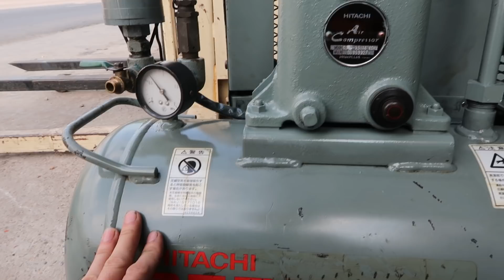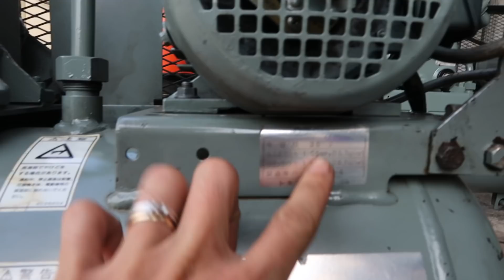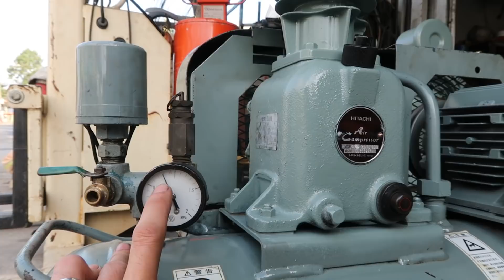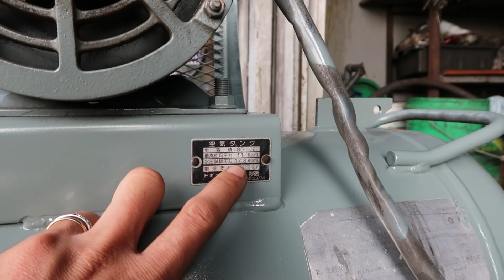Máy Khí Nén Hitachi Hàng Nội Địa Nhật LH 0908875468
Chào mừng tất cả các bạn đã để với kênh Duy Khánh

1. Tài khoản Eximbank CN Dĩ An, Bình Dương: 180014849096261 - Nguyễn Duy Khánh
2. Tài khoản Vietcombank CN Bình Dương: 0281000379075 - Phùng Thị Minh Thùy